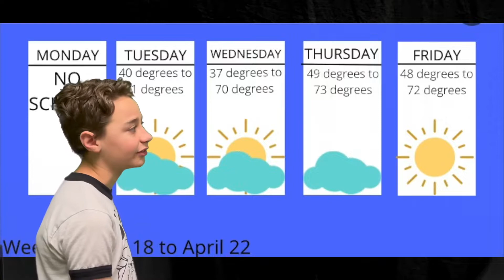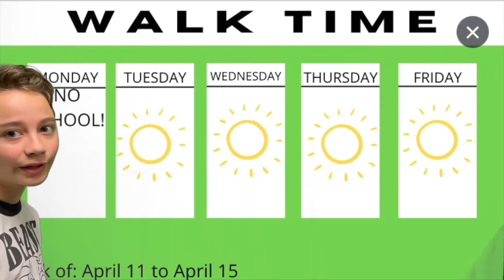4/19/22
Weather Segment